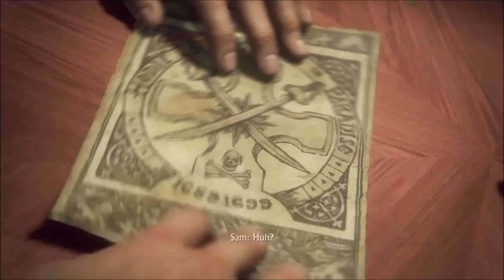Uncharted 4 A Thief's End Gameplay Walkthrough Part 7 Lights Out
Uncharted 4 A Thief's End part 7 will contain the complete walkthrough of the seventh chapter Lights Out.
It will also contain all the cutscenes, treasures, Blazing action, stealth approach etc. Thankyou Naughty Dog For such a great game

Uncharted 4: A Thief's End is an action-adventure video game developed by Naughty Dog and published by Sony Interactive Entertainment for the PlayStation 4 video game console. The game was released worldwide on May 10, 2016. As the sequel to 2011's Uncharted 3: Drake's Deception, it is the conclusion to the Uncharted series starring Nathan Drake, and the last game in the franchise to be developed by Naughty Dog.

Set several years after the events of Uncharted 3: Drake's Deception, A Thief's End follows series protagonist Nathan Drake, who has retired from fortune hunting. He reunites with his older brother Sam and longtime partner Sully to search for clues for the location of Captain Henry Avery's long-lost treasure to save his brother.
Uncharted 4: A Thief's End is an action-adventure game played from a third-person perspective, with platform game elements. The player assumes control of Nathan Drake, who is physically adept and is able to jump, sprint, climb, swim, scale narrow ledges and wall-faces to get between points, swing with a rope, use a grappling hook and perform other acrobatic actions. Drake can use various firearms such as assault rifles, pistols and grenades to kill enemies. Stealth elements are incorporated into the game, allowing the player to sneak up to enemies and kill them without being noticed. The melee combat system was reworked to avoid the presence of quick time events, and Drake can control vehicles directly.
While the game is linear, environments feature multiple paths for the player to explore. Maps are significantly larger than the previous games in the franchise,with the explorable area being 10 times larger than the previous games.The artificial intelligence (AI) of enemies is enhanced; they are now able to respond to the player's actions more responsively, coordinate tactics, and cooperate with each other. The AI of Drake's companions, including Sam and Sully, are improved and they assist Nathan in combat situations, though the player can not directly command them. A dialogue tree is introduced, though it does not affect the story's progression. The transition between cutscene and gameplay sequences has been described as "seamless". Extra visual filters and modes, such as a zero-gravity mode, bullet time gameplay, and a cel-shaded artstyle, can be unlocked by using points players collected in the main game.

Developer: Naughty Dog
Publisher: Sony Interactive Entertainment
Release: May 10, 2016
Genre: Action Adventure
Platforms:  PlayStation 4